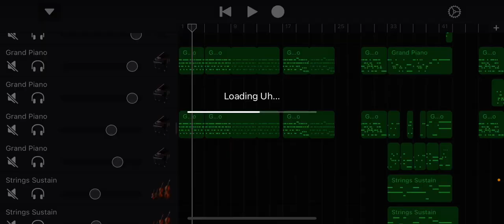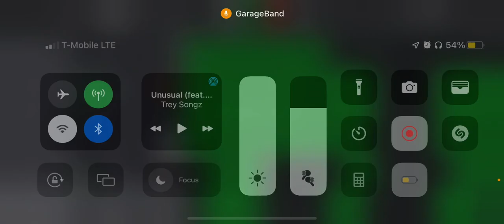Dr Zomboss theme but I tried to recreate it on GarageBand (Braniac Maniac Cover)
I’m running out of ideas, title says it all.